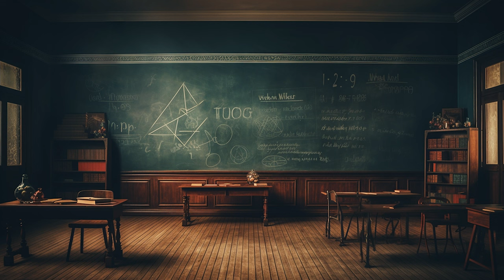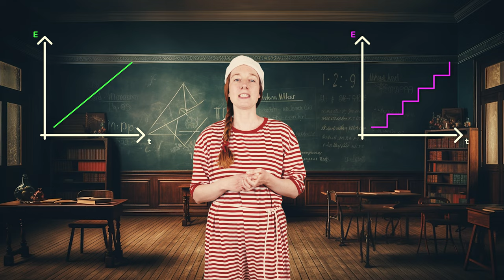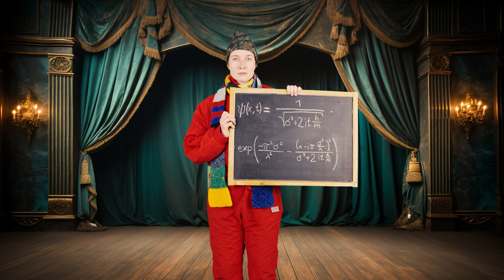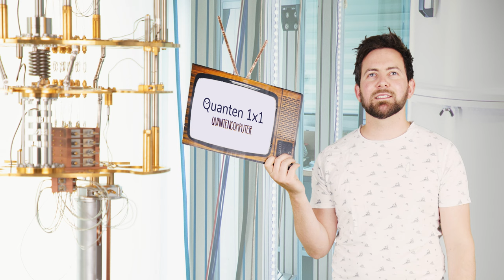Fun Facts und Anekdoten über Quanten - Das Quanten 1x1-Team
Die Welt der Quanten ist verrückt, oder sind nur wir es?
Sie widerspricht häufig unser Intuition, dem was wir in unserem Alltag erlernt haben und trotzdem ist sie echt. Weil wir uns vieles nur schwierig vorstellen können, gibt es viele Metaphern und Geschichten. Keine davon erzählt die ganze Wahrheit, sie helfen uns nur kleine Aspekte zu verstehen.

Diesmal bringen wir euch die Quantenwelt mit kleinen Anekdoten zu ihrer Entdeclung und unterhaltsamen Fakten näher.
Dabei schlüpfen wir selbst in verschiedene Rollen und spielen kleine Sketche.

00:00 Disclaimer - Quantenmetaphern
00:25 Max Planck und die Entdeckung der Quanten (Strahlung Schwarzer Körper)
01:30 Welle-Teilchen-Dualismus
02:03 Metaphern für Superposition
02:35 Entdeckung der Schrödingergleichung
03:05 Verschränkung und die Bohr-Einstein-Debatte
04:15 Wie klingt ein Quantencomputer

Was ist eure spannendste/lustigste Geschichte über die Quanten(-technologien) und ihre Entdeckung?

Ihr könnt mit unserer Tüftelbox Quanten TiqTaqToe selbst ausprobieren was die beiden Phänomene Superposition und Verschränkung bedeuten.

__________ Das Quanten 1x1 __________

Quantentechnologien? Schon mal gehört, aber was ist das eigentlich genau? Was ist Superposition? Wie funktioniert Quantenkryptografie? Und was ist überhaupt ein Quant? Für unser Projekt Quanten1x1 haben wir fleißig Erklärvideos gedreht und neue Boxen entwickelt! Damit bekommt ihr einen leicht verständlichen Einblick ins Zukunftsthema Quanten, erfahrt woran Expert*innen auf dem Gebiet so arbeiten und könnt selber experimentieren und ausprobieren! Hier gehts weiter zum Quanten 1x1 mit spannenden Expert*innen Interviews und unseren Tüftelboxen!

Hallo liebe Lehrkräfte, Pädagog*innen, Schulleitungen, Eltern, Digitalexperten, technologieinteressierte Hobby-Bastler und solche, die es werden möchten! Hier im TüftelLab-Kanal findet ihr immer die aktuellen Anleitungen und Tüftel-Tricks.